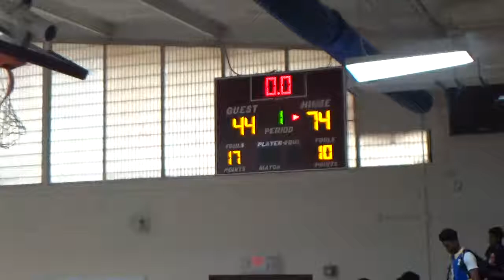Tru Elite Vs WoodWard